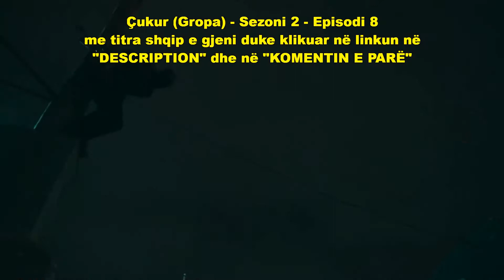Çukur (Gropa) - Sezoni 2 - Episodi 8 - Trailer me titra shqip